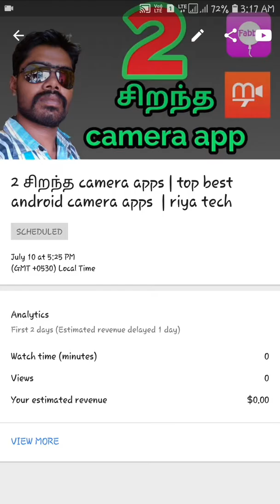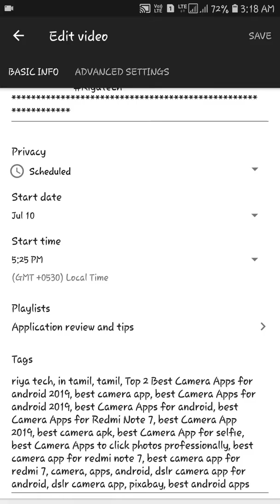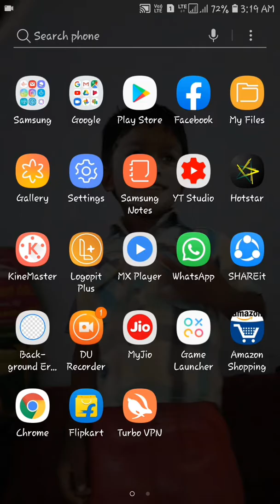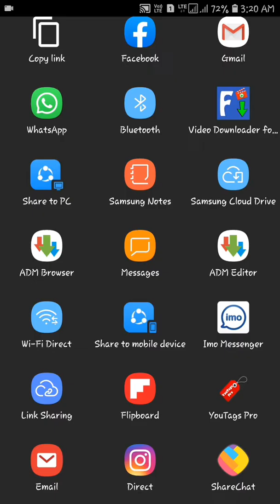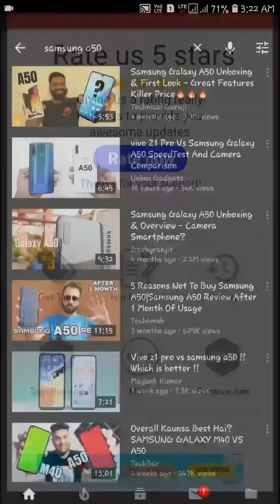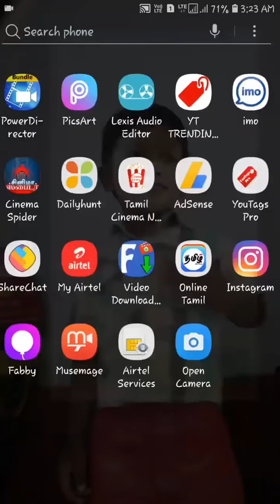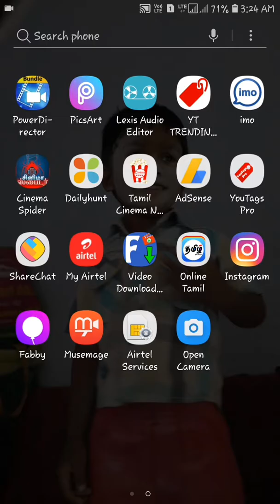How to create youtube video tags in tamil | riya tech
Youtube creator make video tags best tips

Hello friends, Welcome to "Riya tech" I created this channel on Jun 4, 2019 , My Channel motivation is Easy to Understand, Tech Videos in Tamil, and Get Latest Tech Updates in Tamil , We do Tips and and also Innovation, I wanted each and every Individual whoever is interested in technology to be able to understand it in the easiest possible way, Thanks. - anbu